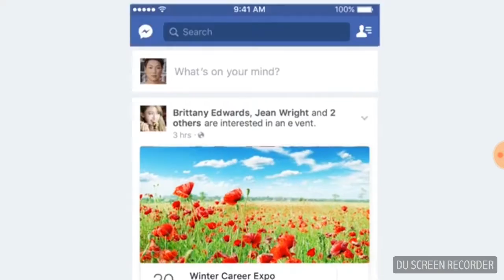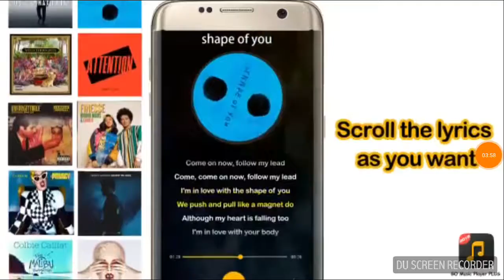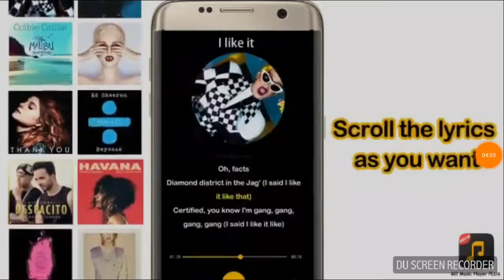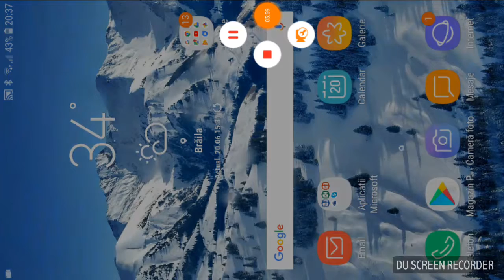Ăsta ar trebui să fie gta V pe telefon!!